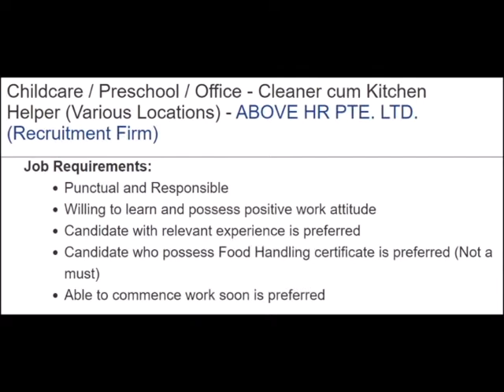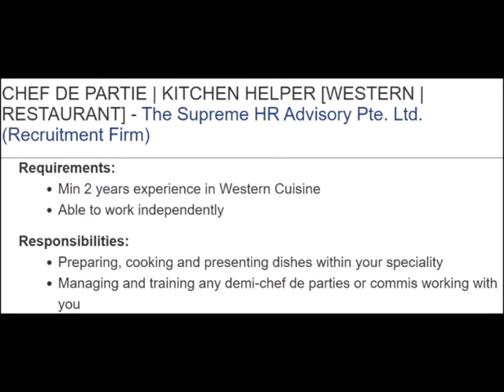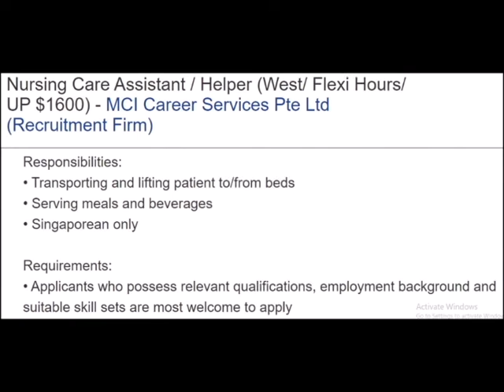8th Pass Jobs in Singapore || Kitchen helper jobs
singapore jobs telugu,
singapore jobs in tamil,
singapore jobs for indians tamil,
singapore jobs tamil 2019,
singapore jobs 2019,
singapore jobs salary,
singapore jobs malayalam,
singapore jobs website,
singapore jobs in kannada,
singapore jobs for indian,
singapore jobs and salary,
singapore jobs apply online,
singapore beauty parlour jobs,
singapore best jobs,
singapore jobs consultancy,
singapore jobs consultancy in kerala,
singapore company jobs,
singapore civil engineering jobs,
singapore city jobs,
singapore civil engineering jobs salary,
singapore cnc jobs,
singapore civil engineering jobs tamil,
singapore computer jobs,
singapore driving jobs for indian,
singapore demand jobs,
singapore diploma jobs,
singapore mechanical engineering jobs,
singapore engineering jobs,
singapore electrical jobs,
singapore jobs for mechanical engineers,
singapore jobs for filipinos,
singapore jobs for civil engineers,
singapore jobs for students,
singapore general work jobs,
singapore hotel jobs for indian,
singapore house maid jobs,
singapore hotel jobs,
singapore hospitality jobs,
singapore hospital jobs for indian,
singapore helper jobs for indian,
singapore high salary jobs,
singapore hr jobs,
singapore jobs in telugu,
singapore jobs for indian freshers,
singapore airport jobs for indian,
singapore supermarket jobs for indian,
keppel fels singapore jobs,
singapore logistics jobs,
mom singapore jobs,
singapore nursing jobs malayalam,
jobs in singapore for mba,
singapore nursing jobs,
jobs in singapore for nepalese,
singapore jobs online application,
ofw singapore jobs,
singapore forklift operator jobs,
online jobs singapore,
jobs opportunities in singapore,
singapore part time jobs,
singapore part time jobs salary,
singapore pharmacist jobs,
jobs in singapore for pakistani,
singapore work permit jobs,
singapore retail jobs,
singapore rig jobs,
singapore jobs sri lanka,
singapore supermarket jobs,
singapore spass jobs,
singapore software jobs,
singapore safety jobs,
singapore jobs tamil,
singapore teaching jobs,
singapore pharmacist jobs tamil,
singapore jobs vacancy 2019,
singapore jobs video,
free visa singapore jobs,
singapore warehouse jobs,
singapore welding jobs,
singapore job vacancy 2019